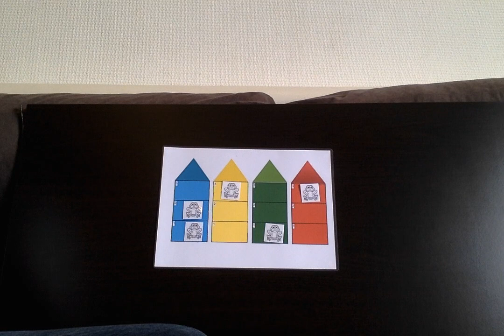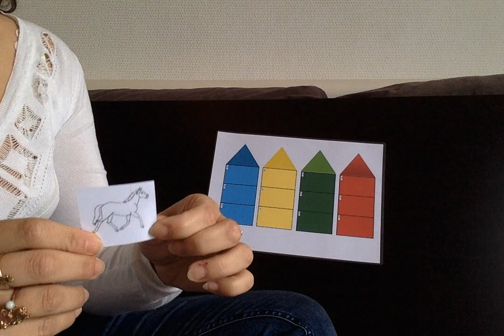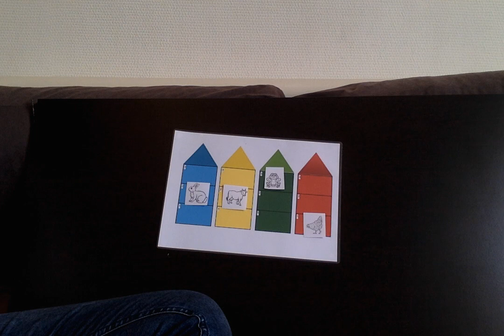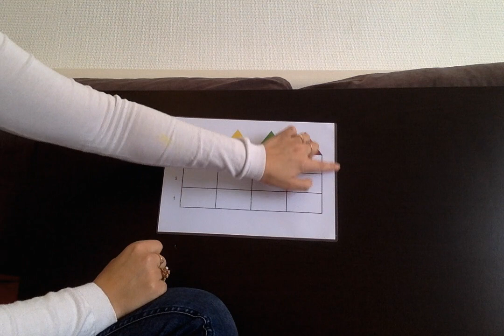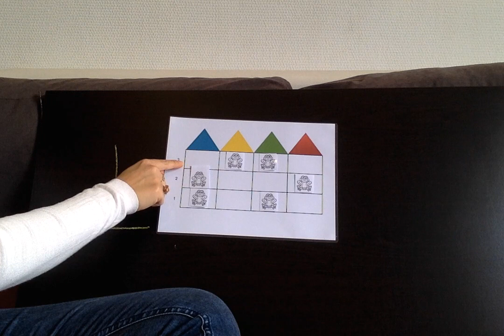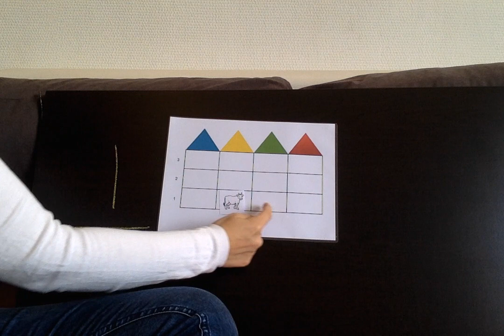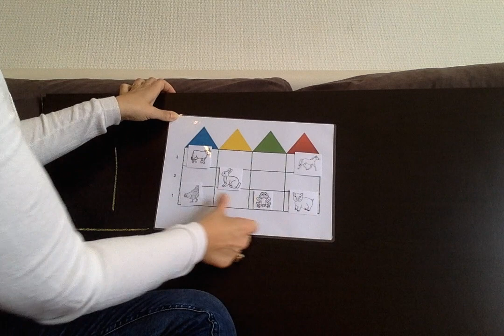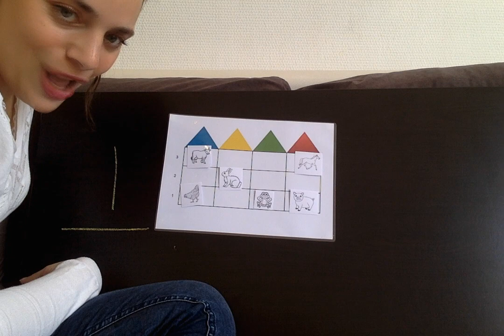Se repérer dans un quadrillage (niveau 1)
Cette vidéo est consacrée plus particulièrement aux élèves de moyenne section, mais les élèves de grande section peuvent y participer pour une remise à niveau (revoir les termes de ligne et colonne...)
le matériel nécessaire pour participer: